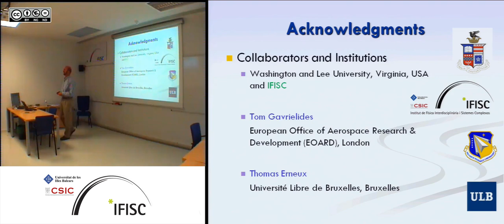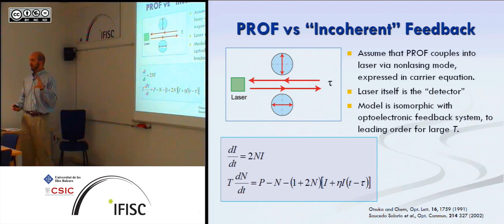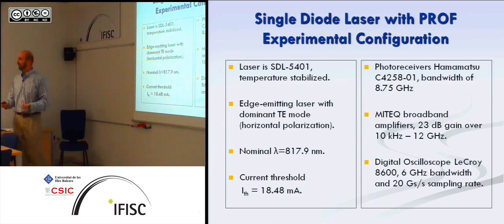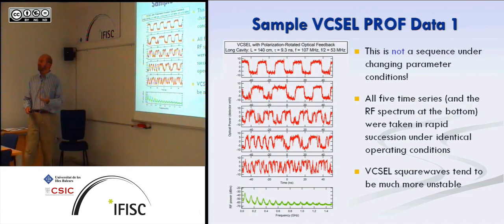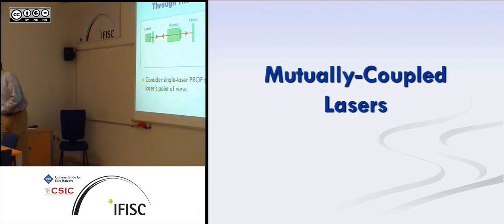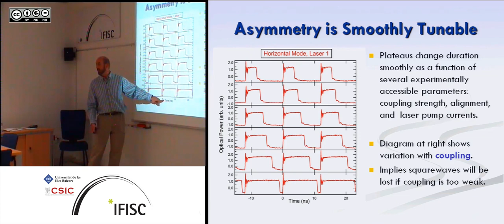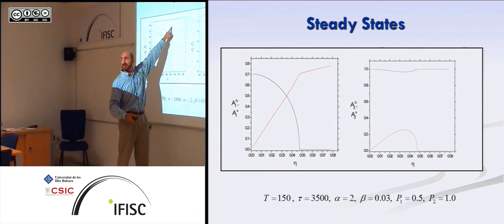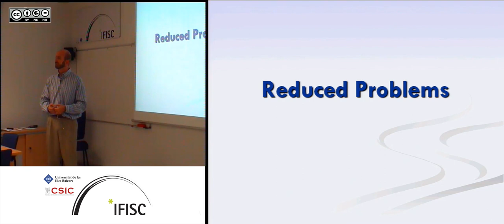Semiconductor laser dynamics with orthogonal optical feedback and injection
- By: David Sukow, Department of Physics and Engineering, Washington and Lee University, USA
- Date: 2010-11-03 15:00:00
- Description: Photonic delay dynamical systems are known to produce a variety of complex behavior which is interesting from both fundamental and applied perspectives.  In this seminar, we will discuss the dynamics that arise in semiconductor laser systems with optical feedback and injection, in the special case where the injected beams are rotated to be orthogonal in polarization to their natural emission orientation.  Experimental results will be presented for single and coupled laser systems, with an emphasis on self-modulated square wave solutions and their related steady states.  We also report progress using various mathematical models to simulate these solutions, and to examine the key ingredients needed for their stabilization.